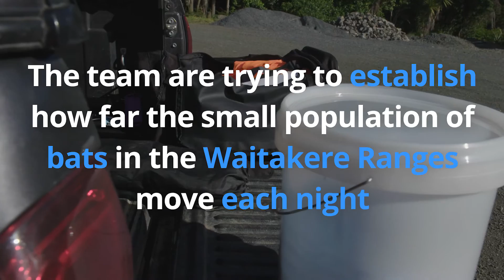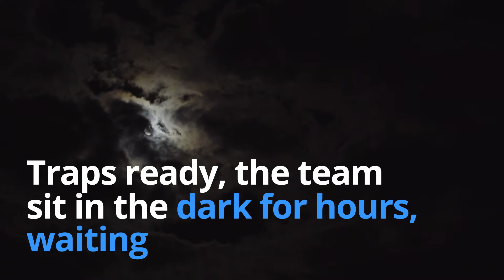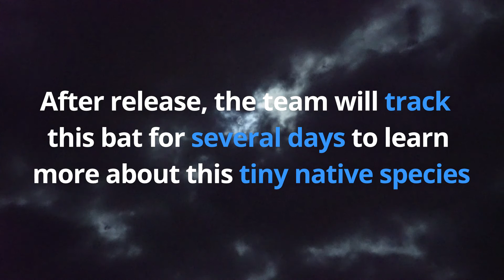Catching Long-Tailed Bats in the Waitakere Ranges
We spend several nights out in the Waitakere Ranges with bat expert Ian Davidson-Watts, catching, attaching transmitters to, and then tracking the native long-tailed bats.